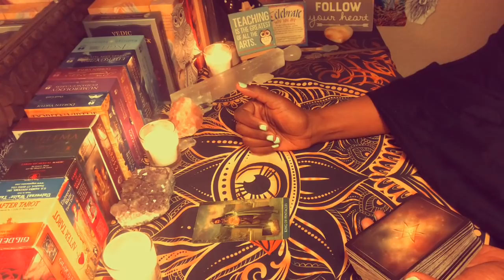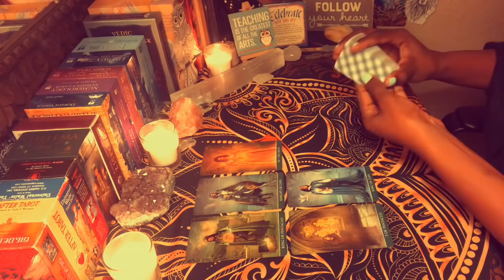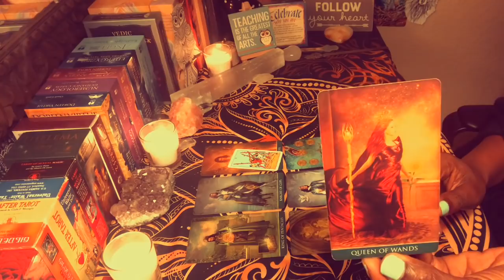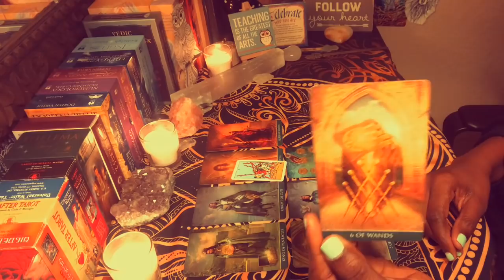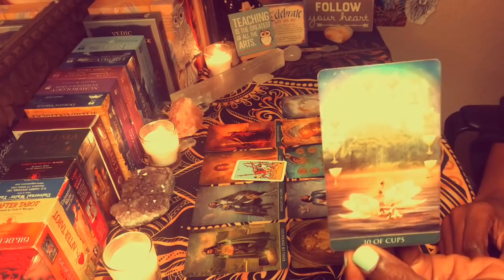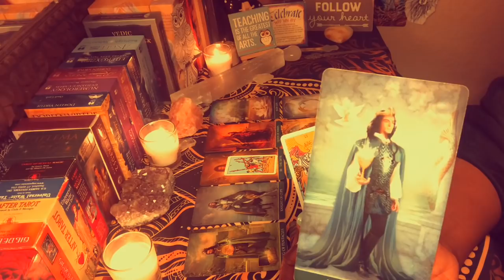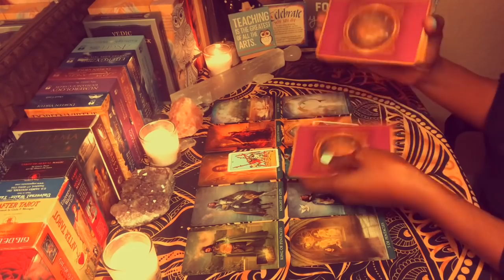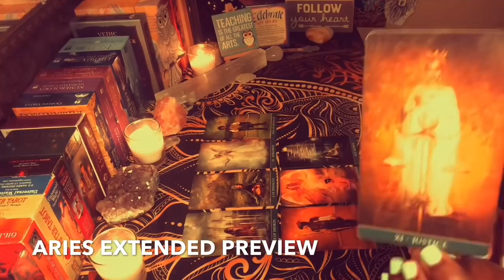ARIES "PRIDE AND EGO IS BLOCKING THIS UNION" | TIMELESS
Video length: 12:23
The following videos are available at no additional cost to all Patrons; all tiers have access to these readings PLUS any additional uploads of these readings in the future (any exceptions are listed below).

DIVINE FEMININE/DIVINE MASCULINE VIDEOS: Video length: 48:21 (latest upload)

BEDROOM MAGIC READINGS (Bronze Patrons and above only): Video length: 26:24 (latest upload)

LIFE PATH NUMBER READINGS (use the calculator below to find out your life path number)
I will no longer be taking requests for Personal Readings effective November 1st until further notice.
**NEW $25 “How do they feel about me?” 10-15 minute reading
**NEW $25 “What’s currently blocking my growth?” 10-15 minute reading